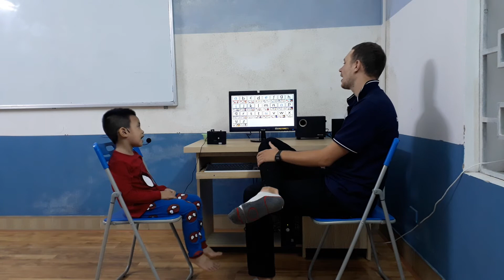Test in October 2017, Canadian English Council, Quốc Huy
KG1V Video test 1